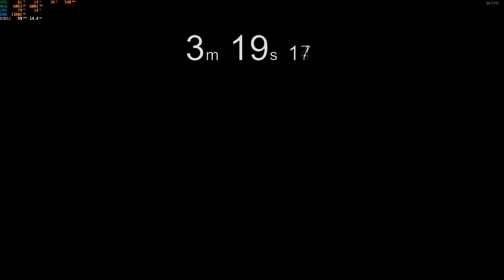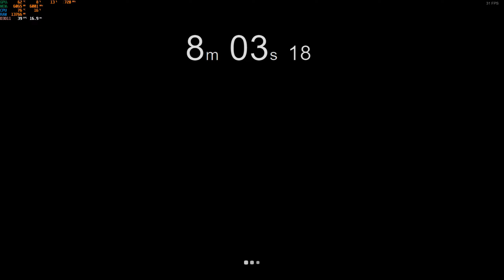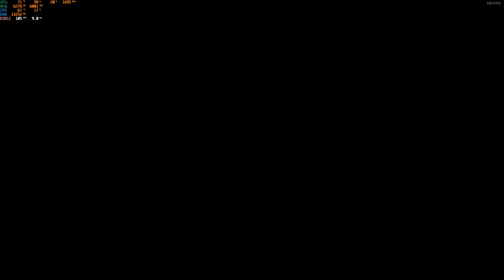[Everspace 2] Interceptor - Ancient Rifts 1000 Lunacy - UNCOMMON ONLY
The language was in Chinese, but before heading to the Rifts I showed my builds in English for a while so you can check on it.

Mutator:
Repair On Kill
Overheated System